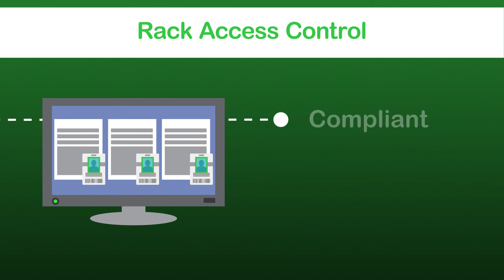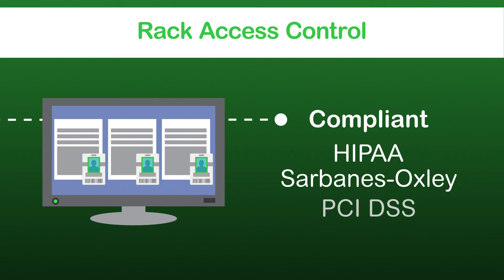Introduction to the NetBotz Product Line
NetBotz security and environmental monitoring is a scalable solution to protect IT assets of all sizes, from small edge networks to large data centers. With a robust lineup of dedicated appliances, sensors, rack access control, and expansion pods, NetBotz provides best in class monitoring and alerting capabilities to proactively prevent IT downtime due to accidental or malicious disruption events.